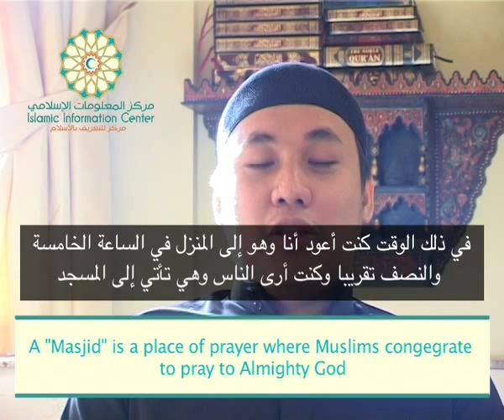Omar Paguinto - My Journey to Islam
Omar Paguinto tells his story about how he came to Islam, the most beautiful way of life.